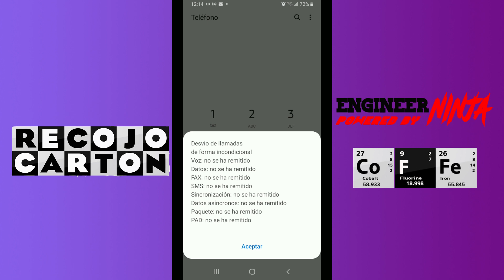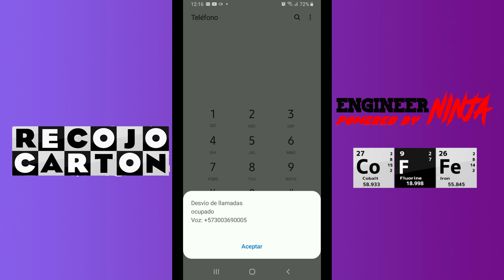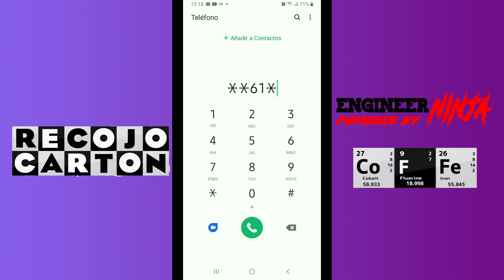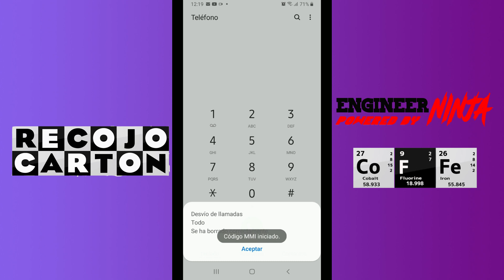Como DESVIAR mis LLAMADAS a otros MOVILES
Hola, si te gusto alguno de los logos de la pantalla, te invito a visitar mi tienda para que lo veas en una camiseta, mug y otras cosas, ademas de otros diseños parecidos, te dejo el link aqui abajo.